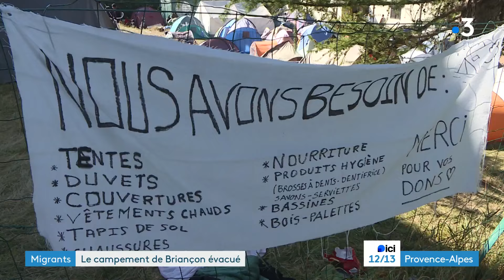Briançon : un campement provisoire pour migrants va fermer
C'est une vraie crise humanitaire qui se déroule à Briançon, un campement provisoire pour migrant a vu arriver plus de 350 personnes en six jours.
Une surpopulation qui entraine la décision de fermer le lieu.

Un reportage de : Lucie robert